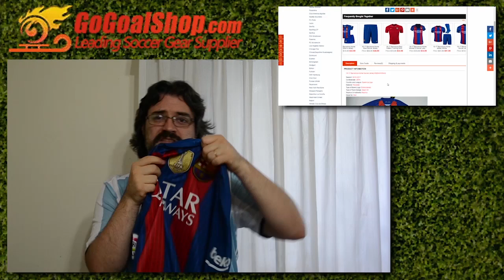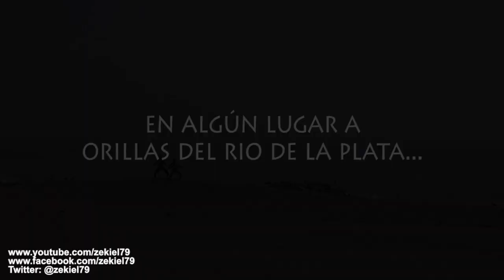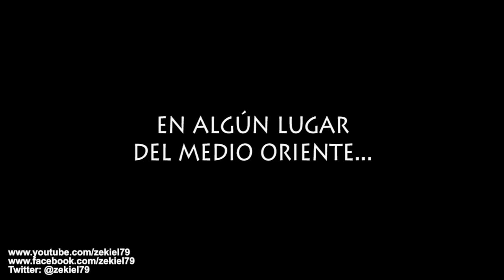River 9 Boca 1 - Superclásico fecha 13 (Parodia)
Parodia del superclásico del 11 de diciembre de 2016 por la fecha 13 de Torneo Argentino. Parodia... parodia... parodia... Es una parodia.
Definición de parodia: La parodia es una obra satírica que caracteriza o interpreta humorísticamente otra obra de arte, un autor o un tema, mediante la emulación o alusión irónica. Modernamente, la parodia no implica necesariamente la burla del texto parodiado. En el sentido de en contra del canto, la parodia se refiere a imitaciones burlonas de la forma de cantar o recitar, mientras en el real sentido de al lado del canto implica repetición con diferencia, sin necesariamente burla.1

Las parodias habrían surgido en la antigua literatura griega, con poemas que imitaban de forma irrespetuosa los contenidos o las formas de otros poemas. Los romanos también desarrollaban parodias como imitaciones de estilo humorístico, al igual que la literatura francesa neoclásica.

La parodia existe en todos los géneros, incluyendo la literatura, la música , el cine y la televisión. Un acontecimiento político, social o cultural puede ser asimismo parodiado. La parodia es la recreación de un personaje o un hecho, empleando recursos irónicos para emitir una opinión generalmente transgresora sobre la persona o el acontecimiento parodiado.

Se trata de una imitación burlesca que caricaturiza a una persona, una obra de arte o una cierta temática.Como obra satírica, la parodia aparece en diversos géneros artísticos y medios. La industria cinematográfica, la televisión, la música y la literatura suelen realizar parodias de hechos políticos o de otras obras. Por lo general se apela a la ironía y a la exageración para transmitir un mensaje burlesco y para divertir a los espectadores, lectores u oyentes.